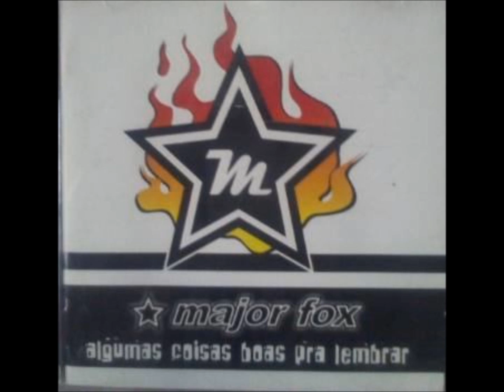Major Fox - Bons Soldados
Banda: Major Fox
Álbum: Algumas coisas boas pra lembrar
Faixa 14
Porto Alegre
2002